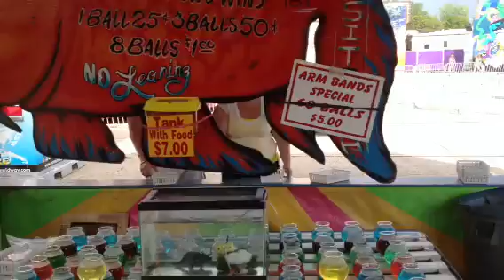Joey wins fish